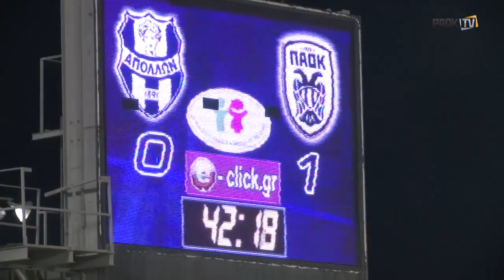Η παρακάμερα του Απόλλων Σμ Vs ΠΑΟΚ 0-3 - PAOK TV